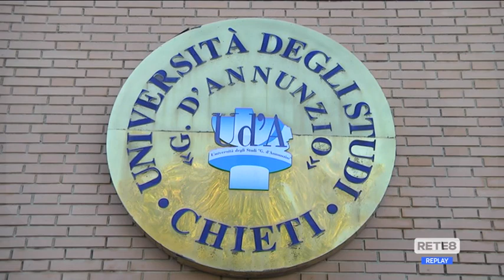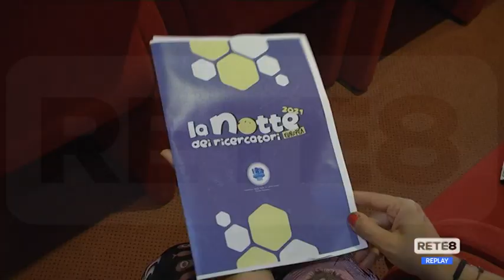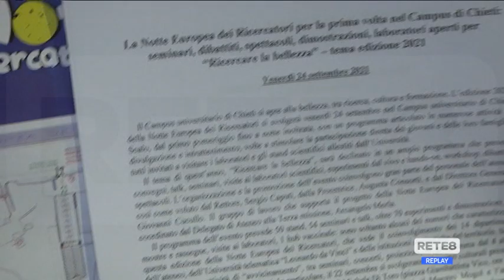Chieti - Ricercatori a caccia della…bellezza